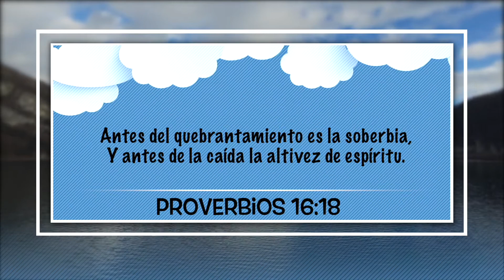06 de Mayo – “Arrebatando la Derrota ” - Nuestro Pan Cotidiano Para Niños – EEE Network